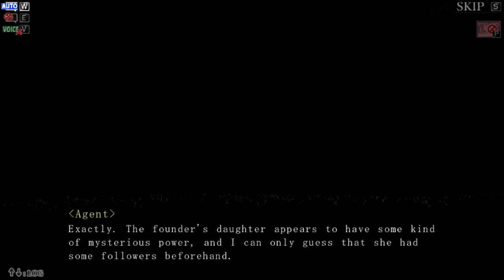ONE SYOTA The Waking Defector from a Dream - Part 1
This doesn't seem to be getting a lot of attention so I had to record this one.